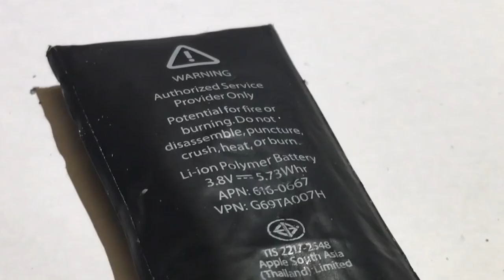¿Por qué es mala idea aplastar e incluso MORDER la batería de un celular? 📱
Es más que conocido que las baterías de los dispositivos móviles necesitan un trato especial, pero hay gente que no entiende y hace todo lo contrario. Por lo mismo y en base a un particular suceso ocurrido en China, te explicamos por qué es malo morder una batería.